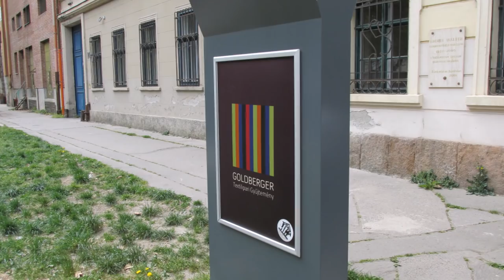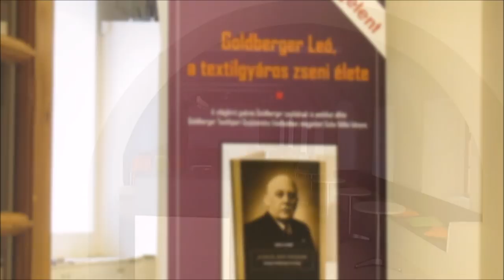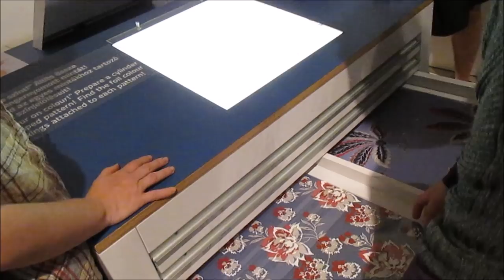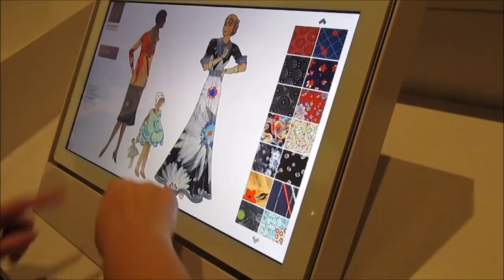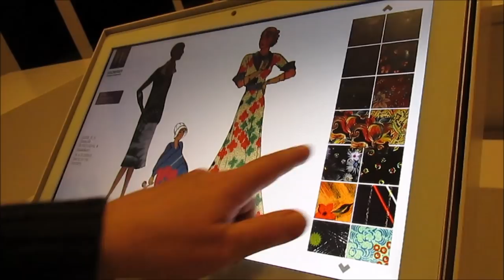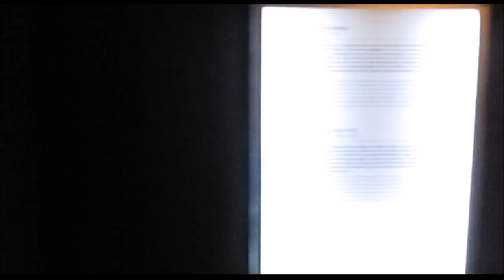Museum of Textile and Clothing Indrustry - Kilátó Clubhouse, Soteria Foundation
Visiting the Museum of Textile and Clothing Indrustry/ The Goldberger Textile Collection of Óbuda Museum, Budapest district 3, on April 17, 2015.